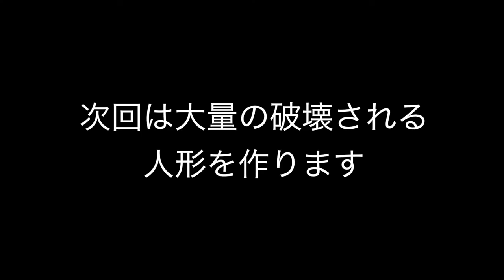【粘土】心のない機械を作る 「欠陥品４」 ジオラマ [Clay] Making a machine without a heart "Defective product 4" diorama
↓欠陥品の動画はこちらから↓

【粘土】900時間の時を経て遂に完成！『欠陥品９』ジオラマ[Clay] Finally completed after 900 hours! "Defective product 9" diorama

【粘土】夏の小さな花達『欠陥品８』ジオラマ　紫陽花　[Clay] Summer small flowers "Defective product 8" diorama

【粘土】有刺鉄線の柵と麻袋に詰めた壊れた人形を作る『欠陥品７』　ジオラマ　[Clay] "Defective product 7" diorama　Barbed wire

【粘土】54体の壊れた人形　『欠陥品６』　ジオラマ　[Clay] 54 broken dolls "defective product 6" diorama

【粘土細工】大量の壊れた人形の顔『欠陥品５』ジオラマ　[Clay work] A large number of broken doll faces "defective product 5"

【粘土】心のない機械を作る　「欠陥品４」　[Clay] Making a machine without a heart "Defective product 4"

【粘土】ドリル、粉砕機を作ってみた　『欠陥品３』　ジオラマ　[Clay] I made a drill and a crusher "Defective product 3" Diorama

【粘土】廃工場を作ってみた　『欠陥品２』　ジオラマ　[Clay] I tried to make an abandoned factory "Defective product 2" Diorama

【粘土】粘土で廃工場を作る『欠陥品１』　ジオラマ　[Clay] Make an abandoned factory out of clay "Defective product 1" Diorama

【声の協力】
「OP、上手にできました、ED」
cv　女の子　　　『雑魚ちゃん』

【BGM】
『Oto logic』さん
『Mus-Mus』さん

”【セキセイインコ】粘土で水浴びする指のりサイズのセキセイインコ作ってみた[Budgerigar] finger-sized budgerigar that bathes in clay.”

”【NieR リィンカーネーション】”粘土でエミールの頭を運ぶママとフィオ作ってみた　[NieR Reincarnation] I made a mom who carries Emile's head

”【ラピュタ】粘土で朽ち果てたロボット兵を作って見た　後編　[Laputa] I made a decayed robot soldier out of clay and saw it. Part 2”

”【ラピュタ】粘土で朽ち果てたロボット兵を作ってみた　前編　[Laputa] I tried to make a decayed robot soldier with clay Part 1”

”【オカメインコ】粘土でオカメインコのミニチュア作ってみた　[Cockatiel] I made a miniature cockatiel with clay　polymer clay””

"【ポケモン✖粘土】コブシで語り合うナマコブシのテラリウム作ってみた　【Pokémon】　I tried to make pyukumuku to talk with fists"

"【ポケモン×粘土】ポケモン達のお正月作ってみた　I tried to make New Year of Pokemon"

"【ポケモン×DIY】粘土でポケモン達のクリスマス作ってみた　Pokemon poiymer clay 　English translation"

"【ニーアオートマタ】粘土で機械生命体作ってみた　【NieR:Automata 】I tried to make a mechanical life form with clay"

"【モンハン　MH】アイルーとモス作ってみた　Monster Hunter, I made Ailoo and Moss."

"【粘土細工×DIY】貝殻の中にあざらしの遊び場作ってみた　I made a seal playground in the shell"

"【どうぶつの森】誕生日の彼女にテラリウム作ってみた　大人の粘土細工　Animal Crossing Terrarium　「Give her a present」 Polymer Clay"

"【鬼滅の刃】胡蝶しのぶと富岡義勇作ってみた　大人の粘土細工　京子と私５　clay art　フィギュア"

"【ポムポムプリン】親子で作ろう！大人の粘土細工　虚無虚無プリンは大人だけ"

"『ポケモン』大人の粘土細工　ピカチュウの作り方　ポケモンマスターのその後"

こちらでは製作工程をupしております